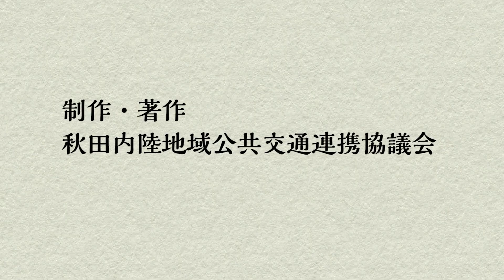秋田内陸線 ごっつお玉手箱列車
「ごっつお」とは秋田弁で「ごちそう」のこと。
秋田内陸線ごっつお玉手箱列車では、地元の食材をふんだんに使った、農家のお母さん方手作りによるごっつおを車窓からの美しい風景とともに楽しむことができます。
列車の停車駅から一品ずつ料理が車内に持ち運ばれ、フルコースが完成します。
ごっつおは旬のものを用いるため、中身はふたを開けるまで分からないまさに玉手箱です。
この動画では、秋田内陸線ごっつお玉手箱列車の魅力を紹介します。

秋田内陸線ホームページはこちらから